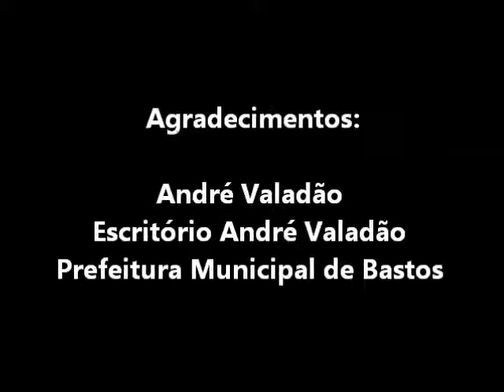Entrevista André Valadão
Entrevista com o cantor e pastor André Valadão na 60ª Festa Do Ovo de Bastos!